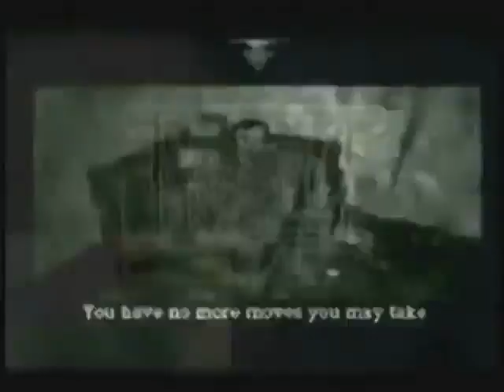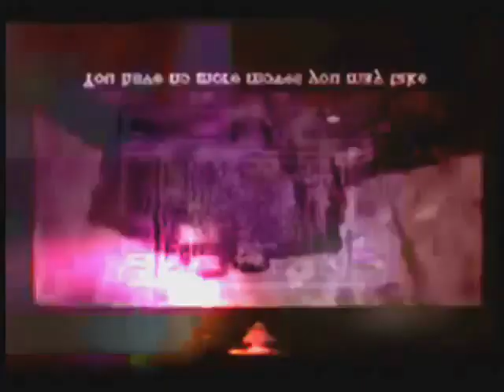[DC] Aesaun + AjaxCubed vs. MycroProcessor + GameBop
Doubles Cup I, Set 4